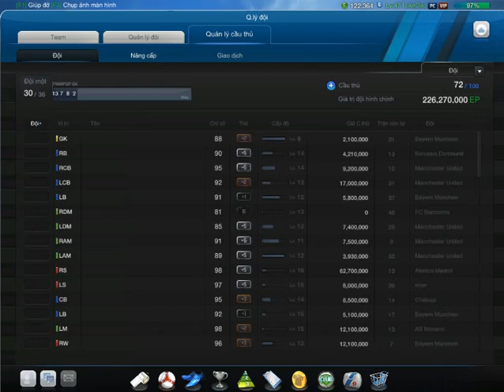Cách ép thẻ +6 Cavani quá đơn giản- thích thì cho lên...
Cách ép thẻ fifa online 3
Công thức ép thẻ fifa online 3
Bí quyết ép thẻ fifa online 3